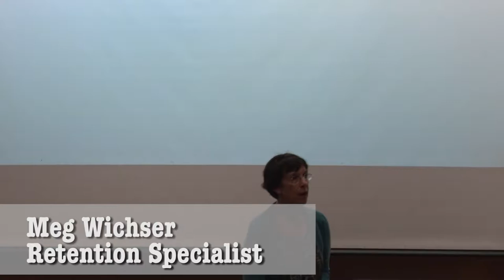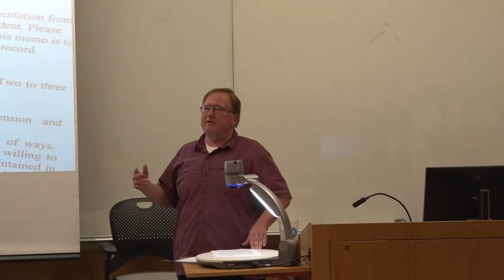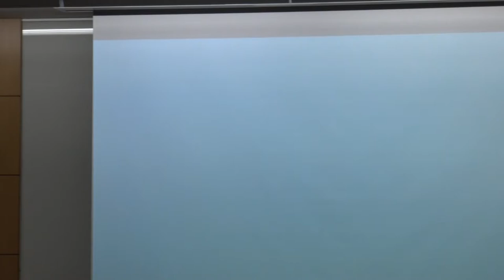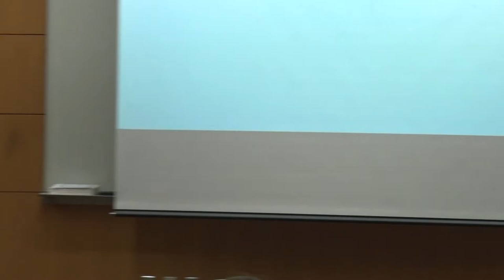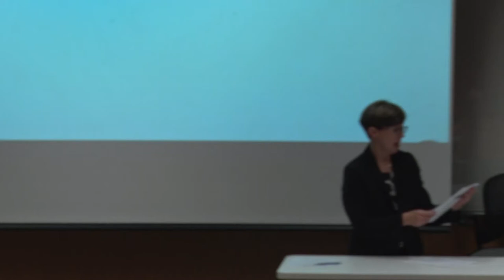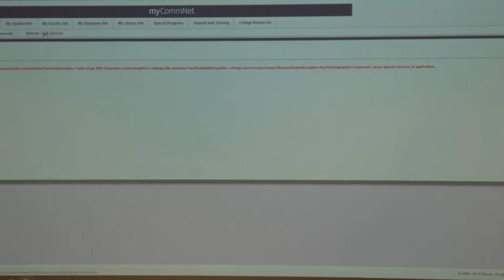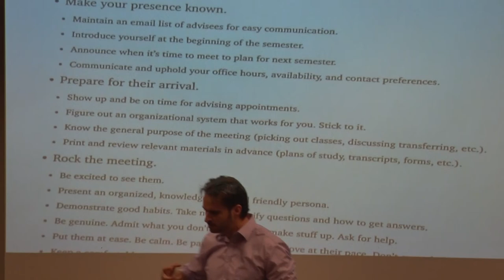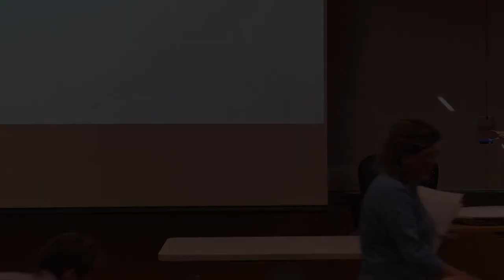Fall 2018 Professional Day - Afternoon Session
In an afternoon focused on advising, Matt Liscum, Sarah Selke, Meg Wichser, Krista Prendergast, Christine Languth, Jeff Crouch, and Andrew Marvin present.